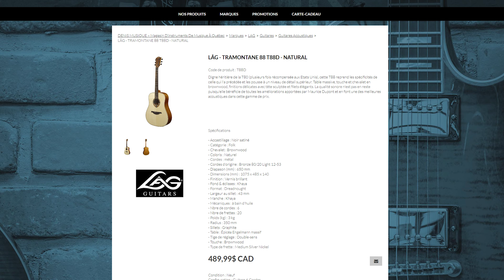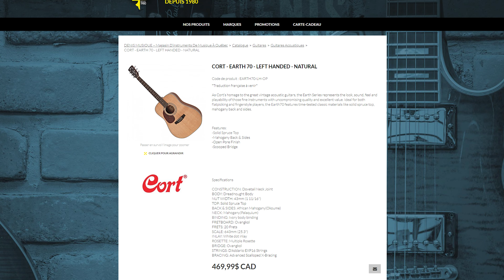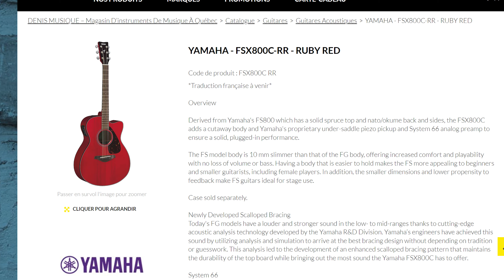Quelle guitare acoustique achètes-tu pour $500?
HÔTES: Frédérick Goulet, Riwan Tournier, Julien Rhéaume & Gabriel Lebel
CAMÉRA / VIDÉO / SON: Paul Di Giacomo